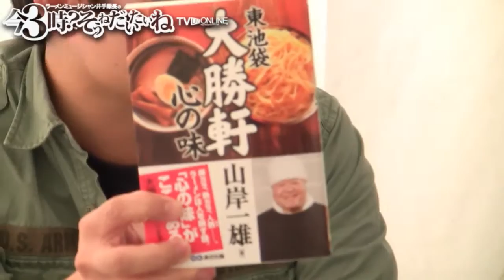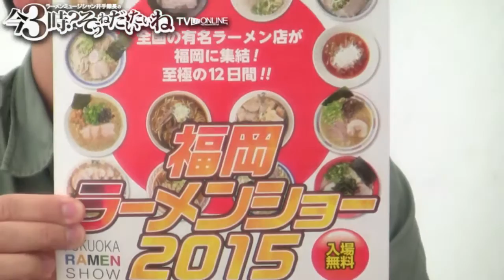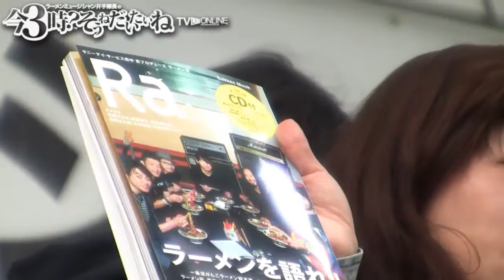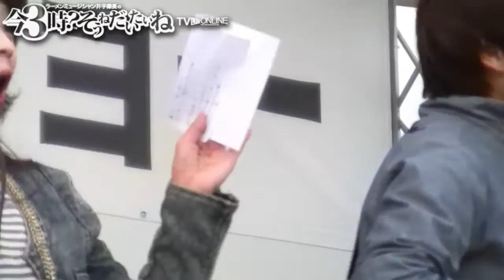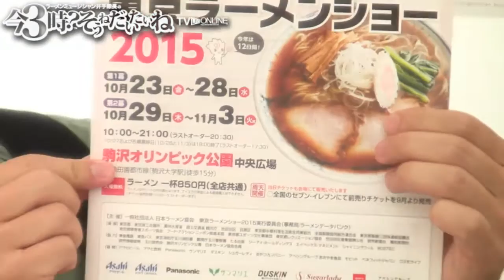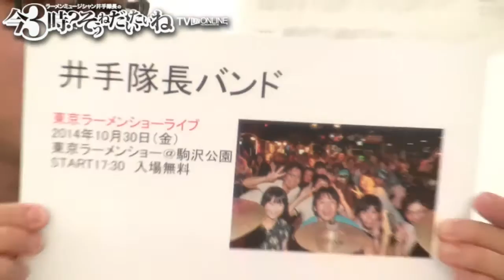東京ラーメンショー2015会場より日本ラーメン協会理事気むずかし家店主塚田兼司さんほかゲストラーメンミュージシャン井手隊長の今3時？そうねだいたいねTVライブオンライン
東京ラーメンショー2015会場より気むずかし家店主塚田兼司さんほかゲストラーメンミュージシャン井手隊長の今3時？そうねだいたいねTVライブオンライン

「東京ラーメンショー2015」
駒沢オリンピック公園 中央広場より60分生放送SP！

ゲスト：
日本ラーメン協会理事
気むずかし家店主 塚田兼司さん

竹内浩太（麺賊 夢我夢中）

金子祐一（麺匠 佐蔵）

鈴木和久（めん処 久太／第二回新人王グランプリ王者）

HITOSHI ARAI Acoustic Band Set（新井仁、田中貴、原 “GEN” 秀樹）

レイラさん（ラーメン評論家）

アシスタント：
渚まなみ

今日の一冊：『東池袋大勝軒　心の味』（山岸一雄 著）

今日の一軒：信州麺友会（信州☆王国の味噌らーめん）

今日の一曲：
勝手にシンドバッド／サザンオールスターズ

全員で一曲：
きみとラーメン／曽我部恵一

‹キャスト› 井手隊長 全国のラーメンを食べ歩くラーメンミュージシャン。ビジネス系出版社・あさ出版のプロモーション担当。 東京ラーメンショーなどラーメンイベントに数多く出演、MCや審査員などを務める。東池袋大勝軒・山岸一雄氏、中日ドラゴンズ・­山本昌選手、­山崎武司選手など数々の書籍をプロデュース。 「井手隊長バンド」でサザンオールスターズ・桑田佳祐カバーライブを中心に各地イベント、ライブなどに出演するほか、オリジナル­バンド「NAPZAX」、懐メロユニット「フカイデカフェ」でも活動。さいたまスーパーアリーナ・カレッタ汐留・CLUB CITTA'川崎・テラスモール湘南など大規模イベントにも多数出演。2012年エリック・クラプトンなりきりコンテスト優勝。 YouTubeで「井手隊長」名義で桑田佳祐作品のカバー音源を配信。『明日へのマーチ』が35万再生突破、『銀河の星屑』が1­0万再生突破。サザンのレパートリーは150曲以上。

【門前仲町スタジオ放送】隔週
門前仲町 IL ZELANTE（イルゼランテ）
住所：〒135-0046  東京都江東区牡丹1-16-2 1F

協力：
ビジネス書の「あさ出版」